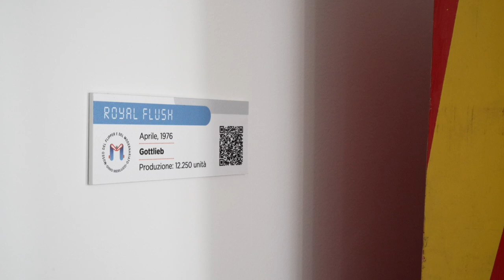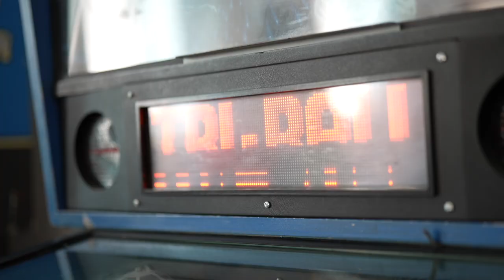Il Museo del flipper e del Modernariato "Dino Merluzzi" a Terni, un posto unico in Italia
A pochi passi dalla splendida Cascata delle Marmore, a Terni, sorge il Museo del flipper e del Modernariato. Eccone un'anteprima.